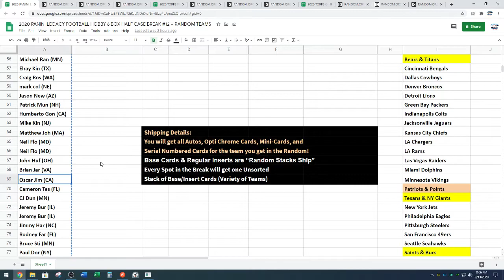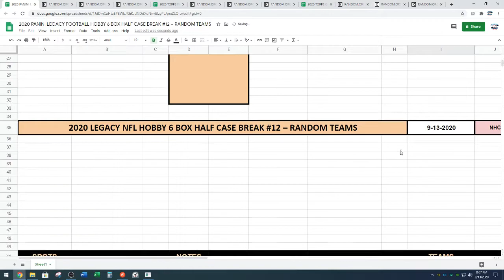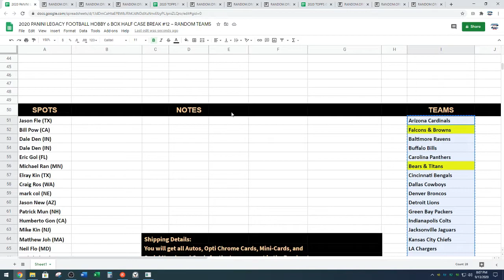Random for 2020 Legacy Football 6 Box Half Case Break #12